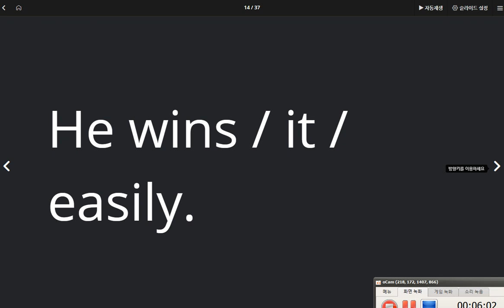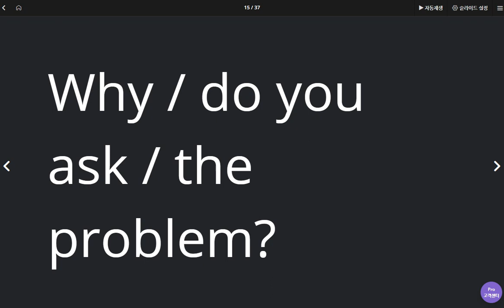박진효 2020 05 15 학습습관 교정 필요